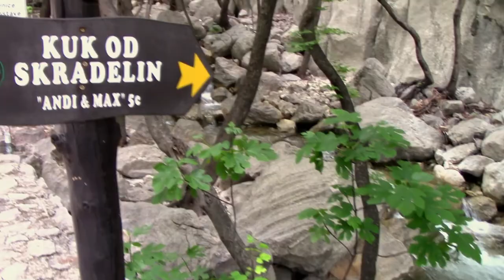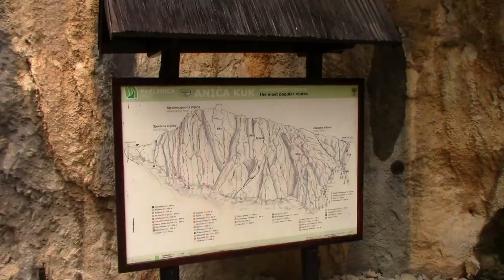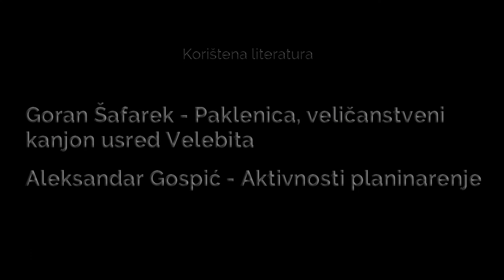Kanjonom Velike Paklenice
Dolina Velike Paklenice duga je 14,5 km. Zbog vodonepropusne litološke podloge od izvora Velike Paklenice, pa do njenog  sutoka s Brezimenjačom, voda je u koritu Velike Paklenice prisutna tijekom cijele godine. Od Anića kuka do Marasovića u dužini od 3 km ima izrazite kanjonske značajke – uska je (nekoliko desetaka metara) i duboka (do 400 m). Urušeni stijenski blokovi djelomično su zagradili kanjon što uvjetuje formiranje brzaka i manjih slapova. Riječ je o prostoru izuzetne geomorfološke vrijednosti, koje slovi kao najatraktivnije hrvatsko penjalište, poznato penjačima diljem Europe, a i šire.